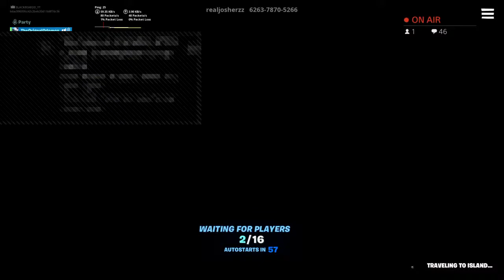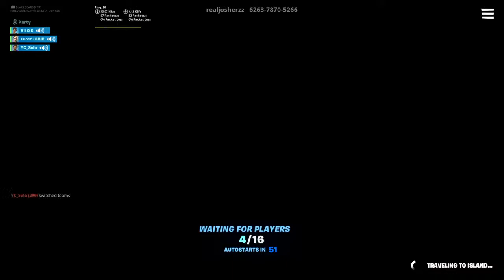Hosting fortnite fashion show [fortnite live india] [without rewards] ||middle east server